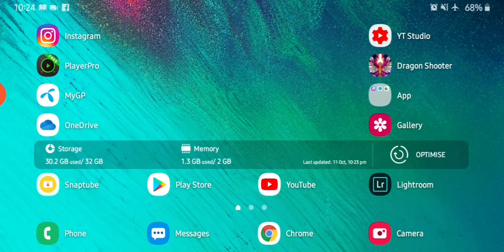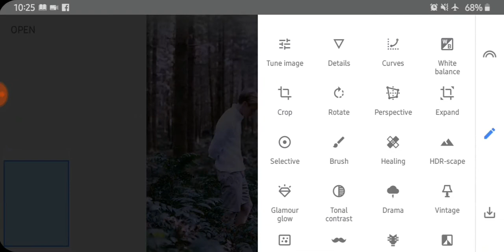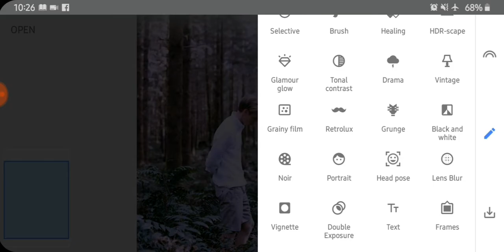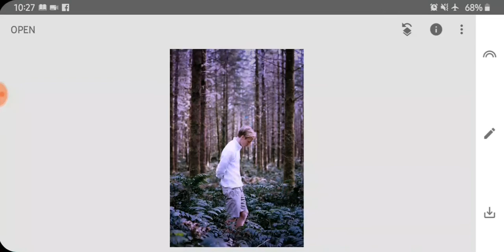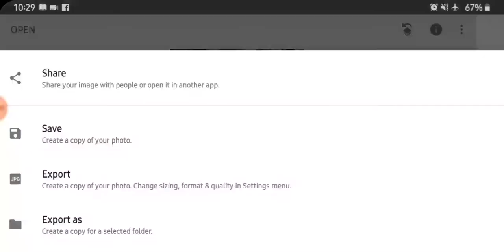Snapseed moody editing tutorial || Cinematic preset || Creaative Minhaz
🔴🔺👉CREATIVE MINHAZ👈🔺🔴

♋Folllow Me On My Facebook And Instagram⤵